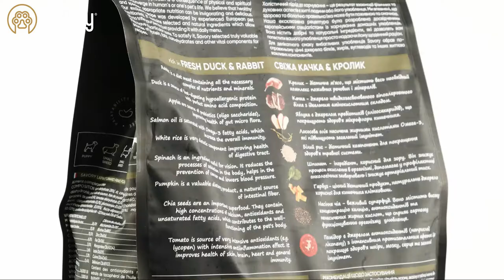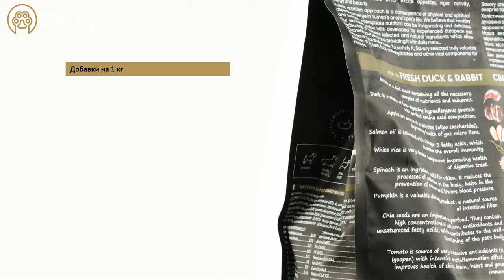Savory корм холистик для собак всех пород